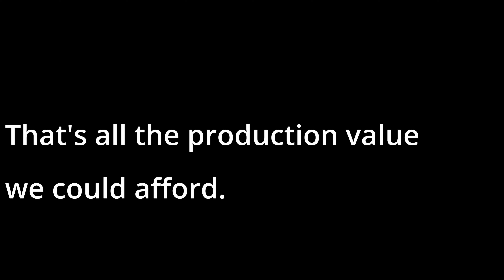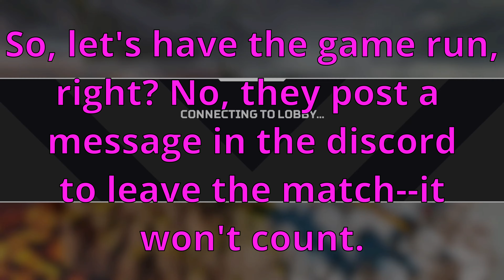How Will She Perform In A Tournament? | Ash Apex Legends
So, I was in a tournament! I'd have loved to have made a bigger deal about it leading up to the event, but as I have been burnt before with awesome tournaments I felt it wise to not make a spectacle out of this one, and sadly I was correct to. It was a free to enter, cash prize tournament ran by players, not any organizations and it was kinda a mess. you know, really I was torn on how to showcase this content to you. Whether I would just present it to you with heavy edits--removing matches ended in dropship, teams and players leaving during the tourney, subs coming out of the wordwork without having been properly verified as all memebers prior to the event had to be...It was rough and I decided to edit and present it to you in a way that is just truthful to me--honestly I am just too sick to try and construct a hit piece on a community that just wanted to run a fun tournament. Was it fun? Definitely! I got to play with my BFF Wanks or Smooth and we never play together, so it was amazing. This will be made into two parts so I do encourage you stick around for tomorrow's ending, but I hope you enjoy. Anyway, I'm gonna shut up and let you watch the games. Thank you so much for stopping by and I will see you again for more Ash content.

Music is free, non-copyrighted from Slip Stream!

Kermit is voiced by my dear friend @Bean_AU, catch him live on Twitch!